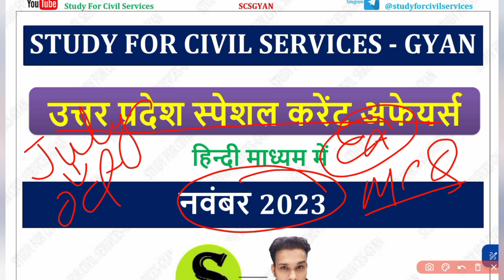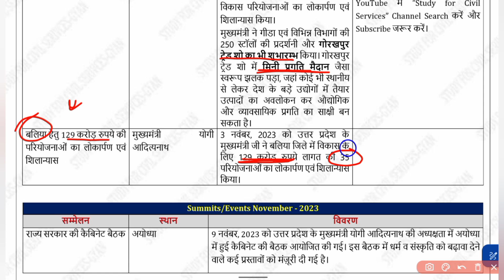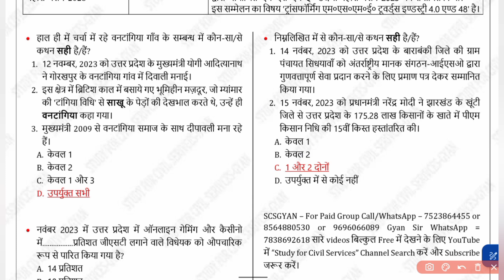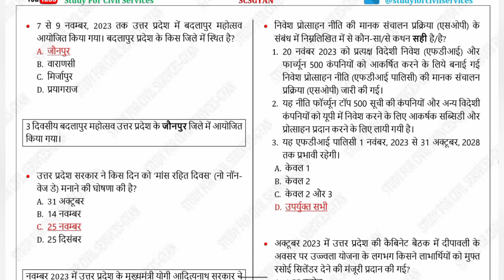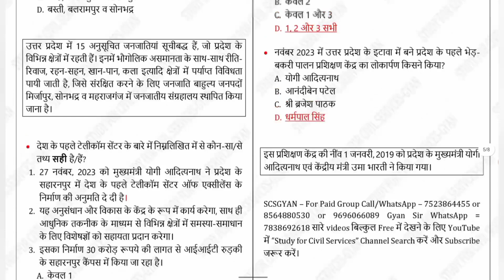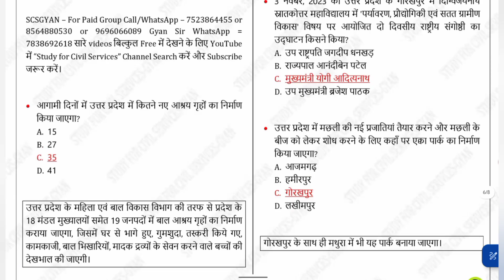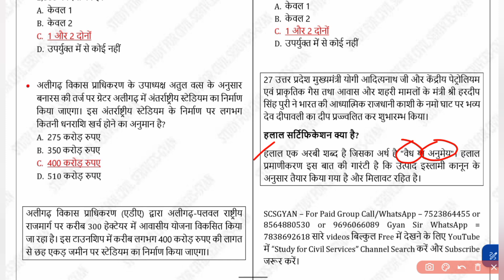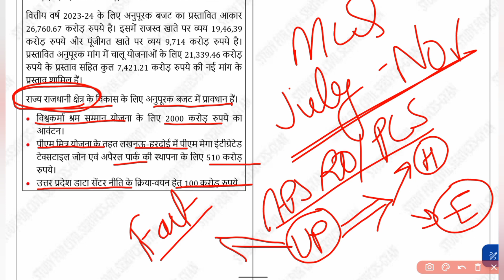उत्तर प्रदेश स्पेशल Current Affairs by study for civil services| नवम्बर 2023#roaro